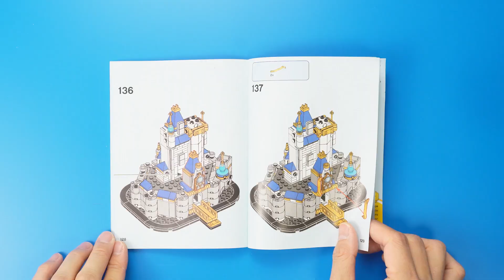Mini Disney Castle｜Lego Speed Build｜ASMR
LEGO Disney
Mini Disney Castle
Item#: 40478
Pieces: 567 Pieces
Ages: 12+

00:00 Unboxing

00:38 Build Bag1
01:06 Build Bag2
01:36 Build Bag3
02:27 Build Bag4

03:05 Showcase